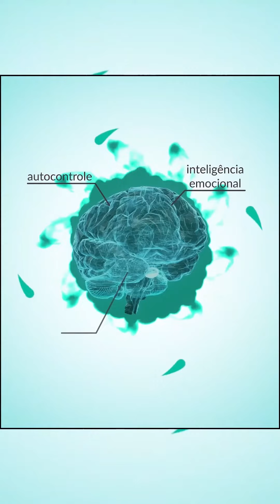O BIOHACKING È SEGURO?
Eu recebo perguntas de muitas pessoas questionando se o biohacking é seguro. Afinal, fazer exercícios físicos, se alimentar de maneira natural, respeitar o sono do seu corpo, tudo isso são recomendações para todo mundo, sem exceções.

Agora, colocar chip debaixo da pele, se injetar com substâncias ainda não estudadas a fundo pela comunidade científica, tomar um coquetel de pílulas e nootrópicos... Esses, só você e o seu médico podem te dizer.

A ideia do biohacking é otimizar o seu corpo com a ajuda de ferramentas e conhecimentos que te permitem entender profundamente o seu funcionamento biológico, as reações que você tem ao seu ambiente e como tudo isso impacta o seu dia a dia.

É justamente por isso que a melhor pessoa para saber como otimizar a si mesmo para os objetivos que fazem sentido para você é você mesmo!

Se você sempre sonhou em brilhar no escuro, tem até uma solução, mas não vejo exatamente utilidade disso. Agora, se você está buscando otimizar a sua produtividade sem impactar a sua saúde e vivendo uma vida plena, o biohacking também é para você.

Essa é a importância de você ser cientista de si mesmo, entendeu?

Aproveita e manda esse vídeo para aquele amigo que sempre quis saber mais sobre biohacking, mas sempre tava com o pé atras.